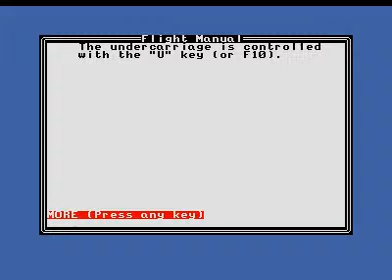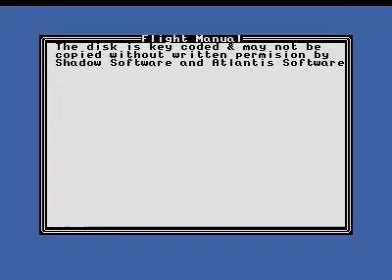skystrike plus for Atari ST